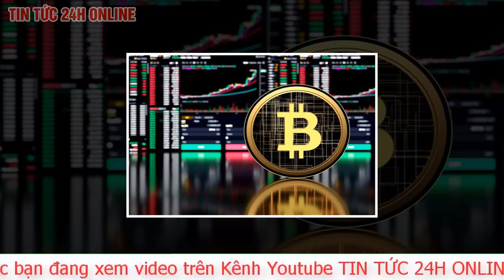Ngày 6/12 Giá Bitcoin ngừng giảm sau chuỗi ngày lao dốc, thị trường tiền ảo vẫn ngập đỏ | TV24h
Trên sàn CoinDesk vào lúc 6h sáng nay 6/12 (giờ Việt Nam), giá Bitcoin đứng mức 49.453 USD, tăng nhẹ 0,2%, tương đương mỗi coin thêm 109 USD.

Trong 24 giờ gần nhất, giá Bitcoin giao dịch cao nhất tại 49.759 USD và giao dịch thấp nhất ghi nhận tại 47.842 USD.
Dữ liệu từ CoinMarketCap cho thấy, lượng Bitcoin giao dịch trong 24 giờ qua vào khoảng 37 tỷ USD, vốn hóa thị trường ghi nhận mức 932 tỷ USD. Trên Vicuta, giá tiền ảo hàng đầu giao dịch tại 1,152 - 1,205 tỷ đồng (giá mua - bán).
Bitcoin trước đó trải qua đợt lao dốc khủng khiếp khiến vốn hóa bốc hơi hàng chục tỷ USD. Cụ thể, ngày 4/12, giá Bitcoin giảm gần 10.000 USD chỉ trong một giờ, có lúc về 43.400 USD. Vốn hoá thị trường tiền ảo hàng đầu cũng giảm từ mức hơn 1.000 tỷ USD về còn 850 tỷ USD.